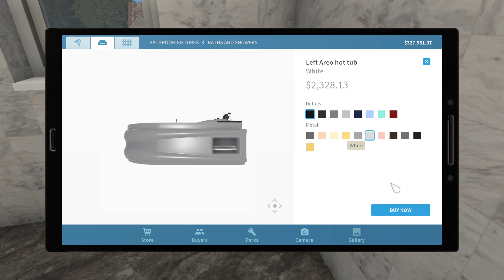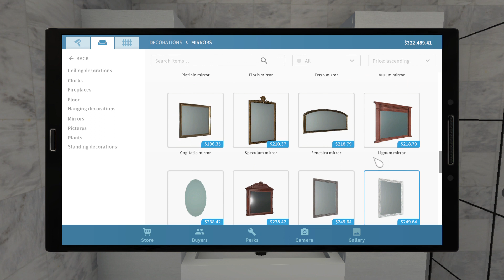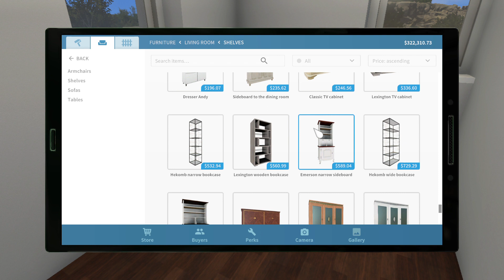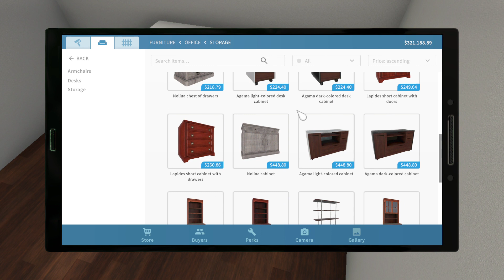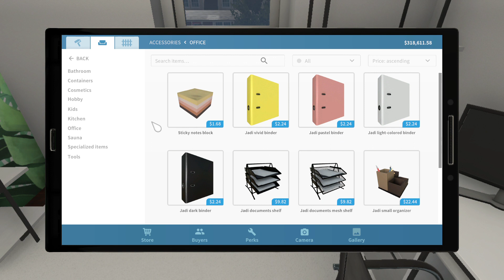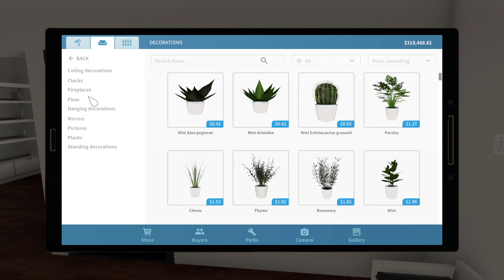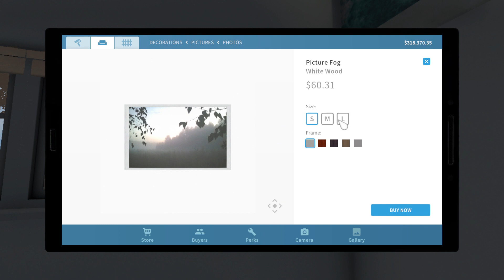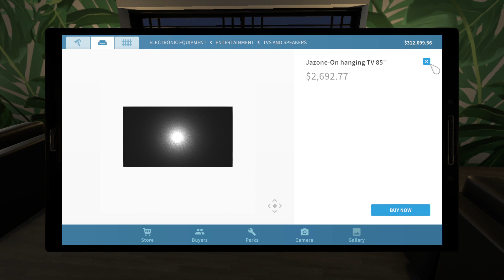House at the azure shore pt. 4 | House Flipper HGTV #44